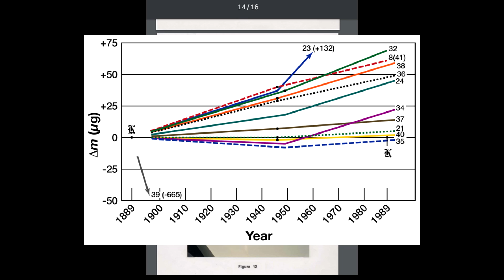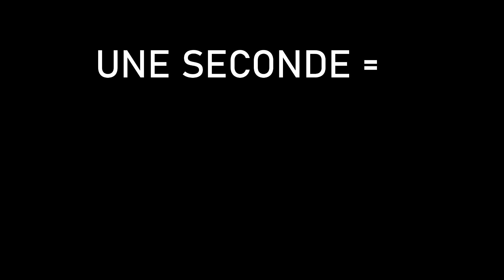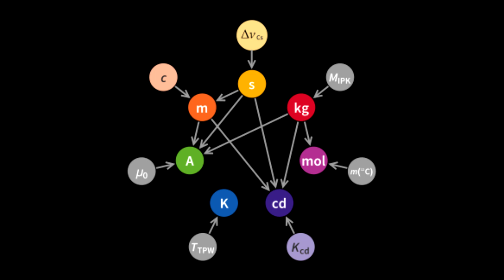Sci-Pills #3 - L'origine du kilo, l'unité la plus bancale - (Kilogramme 1/2) (English Subs)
Voici une petite vidéo un peu marrante et pas prise de tête, qui présente brièvement l'histoire des unités qui composent aujourd'hui le Système International des Unités, ainsi que le problème inhérent à la définition du kilogramme. Cette brève introduction sert à poser le contexte pour la prochaine vidéo de la chaine, qui traitera d'un de mes projets à l'EPFL, consistant à concevoir un mécanisme qui permet de donner une meilleure défintion du kilogramme (celle de 2019).

Si l'histoire des unités vous intéresse, e-penser a réalisé une série de courtes vidéos qui expliquent plus en détail d'où provient chaque unité du SI, avant que la définition du kilo ne change en 2019, voici le lien de la première vidéo de la série: